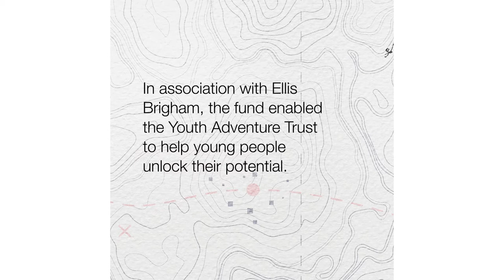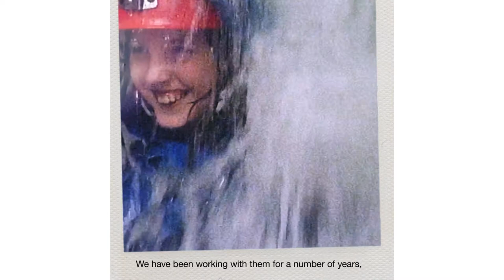Supporting Our Charities: Youth Adventure Trust X The North Face Explore Fund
Last May, The North Face pledged €1 million to support organisations impacted by COVID-19 through their Explore Fund. These grants are allocated to non-profits that encourage exploration and support dedication to the outdoors.

The Youth Adventure Trust is a registered charity that has helped thousands of young, vulnerable people through its three-year outdoor adventure programme which builds resilience, confidence, self-belief, and essential life skills - transforming children’s lives.

Since lockdown began, The North Face Explore Fund has allowed us to offer extra support to 11-16-year olds, by providing online mentoring and virtual group sessions. This included the Summer of Adventure programme, a whole package of free ideas, activities, and resources to support young people over the six-week summer holiday and beyond while allowing them to work towards their THRIVE award.

Many young people were understandably very anxious at the prospect of returning to school in September. Online mentoring and the development of a specific 'Back to School' workbook and bingo games allowed volunteer mentors to guide them through this transition.

Thankfully by October half term, the much-needed opportunity for young people to reconnect with the outdoors was made available again (in line with concurrent government advice). Carefully planned free activity day sessions were organised, to help encourage young individuals to become more confident, improve their teamwork, communication skills and to experience the outdoors in new ways.